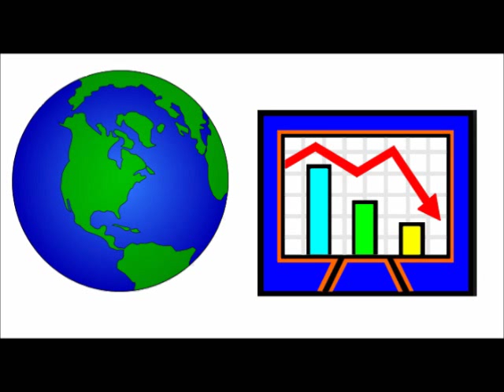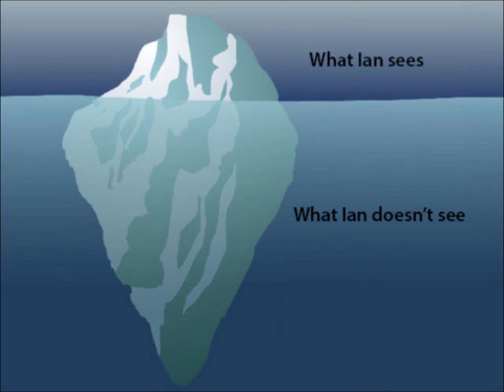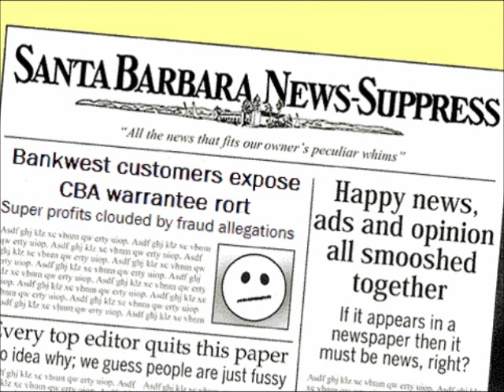CBA/Bankwest Royal Commission,Fake Default Ian,Ian Narev Bankwest unconscionable conduct theme song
Ian Narev unconscionable conduct during and after takeover of  Bankwest. Because Bankwest was Insolvent.

CBA spies on senate committee in to CBA fraud.